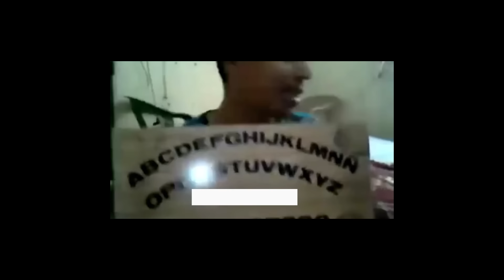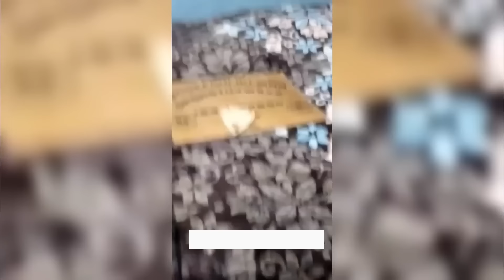ELIAS SAMAEL - ELE NÃO CONSEGUIU DESFAZER O PACTO (SEXTA13)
O criador de conteúdos curtos conhecido como @elias.samael669  iniciou suas postagens contando sua saga com o sobrenatural. Ele só não contaria que tudo poderia sair do controle.